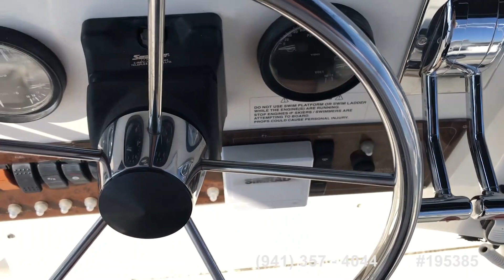[UNAVAILABLE] Used 2000 Silverton 351 in Newport Beach, California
1991 Triumph 37 Sedan Bridge in Chula Vista, California - $34,500

1999 Sea Ray 340 Sundancer in San Diego, California - $47,999

1989 Cooper Marine Prowler 320 in Marina Del Ray, California - $40,000

1993 Sea Ray 350 Express Bridge in Umatilla, Oregon - $42,000

1998 Sea Ray 330 Sundancer in Venice, California - $49,999

1994 Sea Ray Amber Jack in Oxnard, California - $23,000

1986 President 35 Double Cabin in Long Beach, California - $77,800